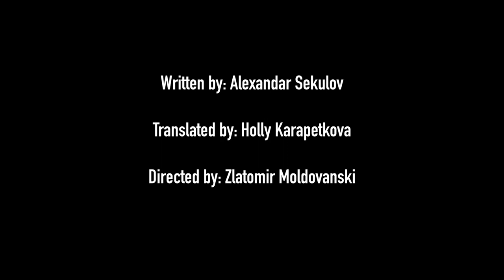Trap Door Theatre-There Is No Power for the Electric Chair Trailer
Trap Open presents:
"There is No Power for the Electric Chair"

Written by: Alexandar Sekulov
Translated by: Holly Karapetkova
Directed by: Zlatomir Moldovanski

When: Sundays and Mondays at 8:00PM
Runs: October 21 through November 5, 2018
Admission: $10
Where: TRAP DOOR THEATRE 1655 West Cortland Ave. Chicago, IL 60622

Assistant Director: Reginald Robinson, Jr.
Cast: Logan Hulick, Christopher Donaldson
Crew: Stage Manager /Kristin Davis, Lighting Designer/ Richy Norwood

Videography: David A. Holcombe

Trailer Song: “The Mercy Seat” by Nick Cave